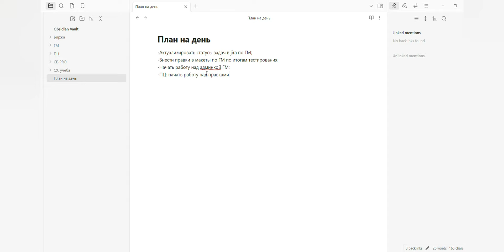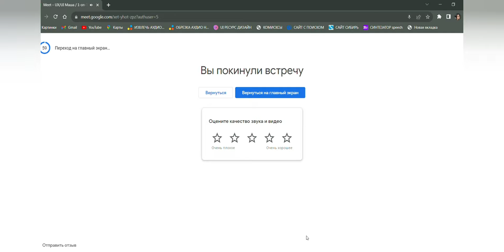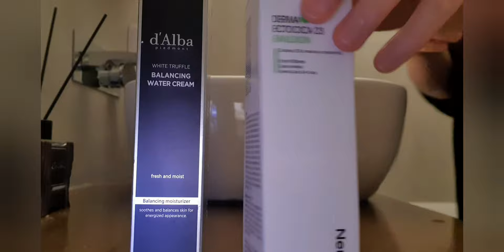День из жизни ux-дизайнера // Типичный день на удалёнке // Cosy Home // VLOG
Привет! Меня зовут Маша, это мой первый влог. Надеюсь, последующие будут лучше) В дальнейшем планирую рассказывать про профессию и снимать новые видосики.